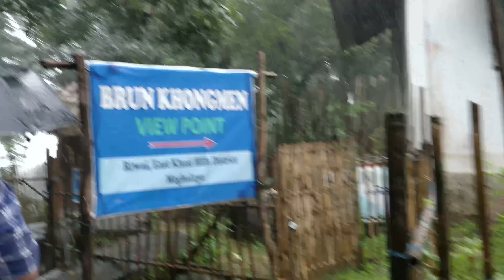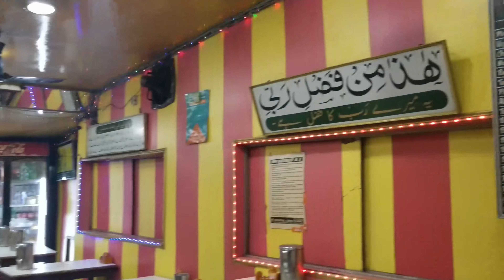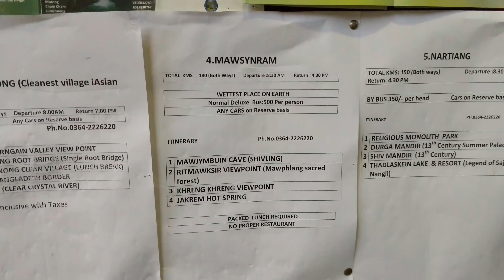মেঘের দেশেঃ উমক্রেম, বোরহিল ফলস, মাওলিনং, লিভিং রুট ব্রিজ - শিলং, চেরাপুঞ্জি by Days in Germany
মেঘালয় ভ্রমণ
শিলং, চেরাপুঞ্জি ভ্রমণ
প্রথম দিন
লাস্ট সেপ্টম্বরে আমরা দুজন মেঘালয় গিয়েছিলাম। ইন্ডিয়া ট্যুরের এই ভিডিওগুলোতে মেঘালয়ের বিভিন্ন স্থানসমূহের আসল রূপ আপনাদের সামনে তুলে ধরব। আমাদের ট্যুরের সময় খুবই কম ছিল। আমরা তিনদিনের ট্যুর প্লান করি। প্রথম দিন সকালেই আমরা তামাবিল বর্ডার পার করে হেটে ডাউকি বাজার যাই। আপনি সাথে টাকা নিয়ে আসলে এখানেই রুপি করতে পারবেন। শিলং এ ডলার রেট ভাল পাবেন কিন্তু টাকার রেট ভাল পাবেন না।

এরপর আমরা একটি গাড়ি ভাড়া করি। আপনারা আপ্নাদের ট্যুর প্লান অনুযায়ী এখান থেকে শুরু করবেন আপনাদের ট্যুর। আমাদের প্রথম দিনের প্লান ছিল আমরা উমক্রেম ও বোরহিল ফলস, মাওলিনং ভিলেজ ও লিভিং রুট ব্রিজ দেখে শিলংএ যাব। আমরা যে ড্রাইভার নিয়েছিলাম সে খাসিয়া, ইংরেজি খুবই কম বলতে পারে, বাংলা আর হিন্দি একেবারেই পারে না।

প্রথমেই আমরা চলে যাই উমক্রেম ফলস। বর্ষাকালে মেঘালয় আসার এই সবচেয়ে বড় সুবিধা। ফলসগুলোয় প্রচুর পানি থাকে আর মেঘ হাতের মুঠোয় ধরা যায়। সকালেই বৃষ্টি হওয়ায় এতো পানি ছিল কি আর বলব। ঝড়নার কাছেই যাওয়া যায় না।

এটা দেখে চলে যাই বোরহিল ফলস। এটাতো আগেরটা থেকে বেশি সুন্দর। এটারই শেষ মাথা আমরা বাংলাদেশ থেকে দেখতে পারি। বর্ষা কালে বিছানাকানির সাথে আমরা যে পান্থুমাই ফলস দেখি এটি সেই ফলসই। এখানেই ব্রিজের একটু আগে একটা ভিউপয়েন্ট আছে, এখান থেকে পুরো ঝরনা অনেক সুন্দর দেখা যায়। আমি ভিউপয়েন্ট থেকেও ঝরনার ভিডিও করেছি।

এপর্যন্ত আকাশ খারাপ থাকলেও বৃষ্টি হয় নি, হঠাৎ শুরু হয় প্রচন্ড বৃষ্টি।

এরপর আমরা চলে যাই মাওলিনং ভিলেজ। এটি পৃথিবীর সবথেকে পরিস্কার গ্রামের মর্যাদা পেয়েছে। প্রচুর বৃষ্টি আর এতো মেঘ ছিল যে কিছুই দেখা যাচ্ছিল না। পুরো শরীর ভিজে গিয়েছে। ভিডিও কিছুই করা হয় নি। আমরা শুধু গ্রামের মেইন রাস্তা ধরে হেটেছি। কিন্তু এই অল্প দেখাতেই স্বীকার করতে হল এটি কেন পরিস্কার গ্রাম হল।

এবার আমরা লিভিং রুট ব্রীজের দিকে গেলাম। একটি গ্রামের ভিতর দিয়ে বেশ খানিকটা নিচে নেমে এই ব্রীজটি। অসাধারণ একটি কাজ। এর নিচে যে ধারা চলে গেছে এটি গোসলের জন্য একেবারে আদর্শ যায়গা। আমিও গোসলের প্রস্তুতু নিয়েই গিয়েছি। কিন্তু বৃষ্টির কারনে এতো পরিমান পানি ছিল যে নিচেই নামতে দেয় নি। গোসল আর করা হল না। মন খারাপ করারো কারন ছিল না। এতো সুন্দর পরিবেশ ছিল যে বুঝায় বলার মত না। বৃষ্টি, বিশাল গাছ, কুয়াশা, পানির স্রোতের শব্দ, এক কথায় অসাধারন।

এখান থেকেই আমরা পুরোপুরি ভিজে সরাসরি শিলং চলে যাই। শিলংএর স্টেট ব্যাংক থেকে ডলার ক্যাশ করে আমরা পুলিশ বাজারের কাছেই হোটেলে উঠি। পাশেই ছিল মুসলিম হোটেল, এখান থেকে খেয়ে আমরা প্রথম দিনের মত রুমে ফিরি।